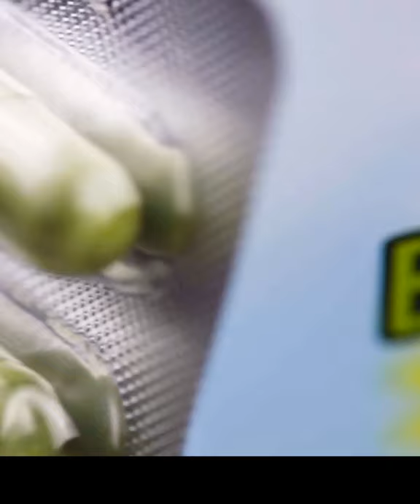Salveo Organic Barley Testimonial of Mrs Helen Rodriguez Blood Sugar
Salveo Organic Barley Grass used as a supplement against high blood sugar.